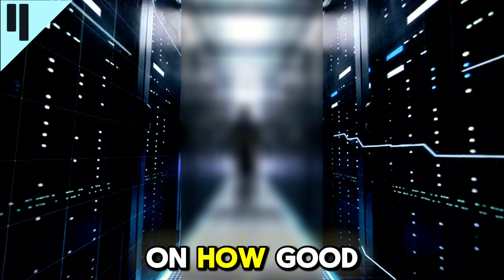what Qubic is doing, more people should be talking about it.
🚀 Welcome to Rypto – Your Ultimate Crypto Hub! 🌐

$QUBIC
 You know the usual crypto mining story—burn loads of energy, secure the network, and that’s about it.
 You get a valid hash, the chain’s happy, job done.
But what if all that power went towards something actually useful?
 Not just security—but something real, something you can build on?
That’s what Qubic is doing. And honestly, more people should be talking about it.

 Qubic runs on what they call Useful Proof of Work—UPoW.
 Instead of crunching random maths, Qubic miners train artificial intelligence.
 Like, literally. You’re using mining rigs to help build and evolve decentralised AI.
That’s wild. But it gets better.

 So here’s the flow.
 Miners generate these digital brains—AI models with randomised structures.
 They’re called “Solutions.”
 The best-performing ones? They get passed on to the Computors—that’s Qubic’s validator layer.
Every week, only the top 676 Computors are selected.
 And your chance of becoming one? It depends on how good your AI Solution is.
 So the smarter your model, the more likely you are to help run the network.
And unlike Bitcoin, where mining and consensus are the same thing—Qubic separates the two.
 Mining trains the AI. Computors secure the chain.

 Here’s why that matters.
 You’re not just burning energy—you’re creating value.
 These models can be used in the real world.
 It’s productive, open-source, and decentralised.
 Feels like the future, doesn’t it?

 So yeah—if you're into Web3, AI, or decentralised infrastructure, keep your eye on Qubic.
 Useful Proof of Work? It might be the smartest upgrade to mining we’ve seen

🔍 Explore the latest in the world of cryptocurrencies with Rypto! From project reviews, market updates, to exclusive interviews, we've got you covered. Stay informed and up-to-date on the most exciting developments in the crypto space.

Don't miss out on the latest news, trends, and hidden gems in the market!

🚀 Rypto - Navigating the Crypto Cosmos, One Video at a Time!

X: @Rypto__